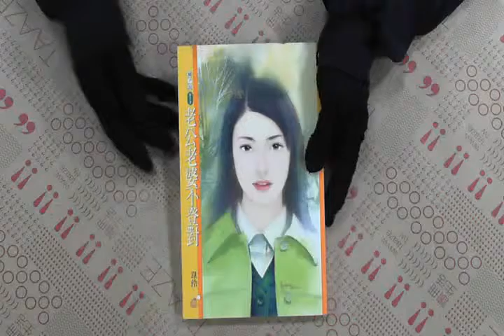TAAZE｜老公老婆不登對 二手書書況 9574919498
TAAZE｜讀冊生活網路書店「老公老婆不登對」，找二手書請至